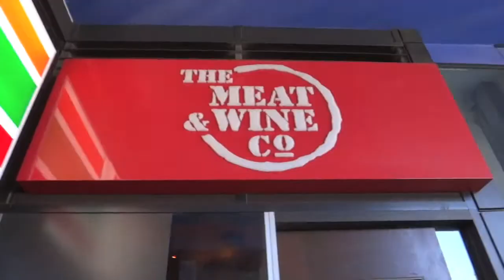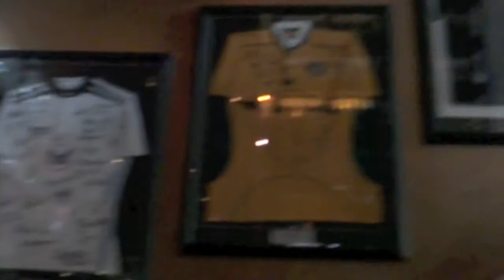The Meat & Wine Co. - Southbank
To the powers that be at the Meat and Wine,
To those who have wasted nearly all of my time,
To the ones who showed me that dining is fine,
But, fine dining is more of a state of mind.

Now it's finally time for me to go,
And I want you all to know,
Henceforth the fourth of January,
This place might feel like a mortuary.

I do hereby tender my resignation,
In the wake of my devastation,
Degradation, inebriation, insubordination,
Molestation, and excessive celebration.

Despite my lack of experience,
I've learned and grown a great deal since.
Like to wash my hands, and not just rinse,
And get rid of all the evidence.

I've broken some glasses, and stolen some hearts,
But there are things with which I'll never part.
The people I've met here couldn't have been greater,
And I honestly hope that I'll see you all later.

It's life that gives us all a choice,
And will that gives us all a voice,
But you were the ones, who gave me a chance,
And invited me to this preposterous dance.

And when the music finally dies,
The lights come up and rape your eyes,
You scan the crowd, but to your demise
You're already face to face with your prize.

So I did the best that I could do,
But what could you possibly expect from this motley crew.
My time has been awesome, and I've had a great journey,
But if I stay any longer, I'd need an attorney.

If I could leave you with a parting present:
Stop living your lives in such torment.
Even if it feels like it's been a while,
You all have the capability to genuinely smile.

Don't be afraid of new things,
Go out into the world, and spread your wings.
Grab life by its balls, and live like kings,
And wherever you are, don't forget to sing.

Although the Meat and Wine was like a zoo,
Leaving this place has made me feel blue.
Even though it's only been six months since my debut,
It's hard for me to bid you adieu.

So as the sun finally sets,
And the faces turn into silhouettes,
Try not to remember me with regret,
Because the time I've had, I'll never forget.

Yours humbly,

Mike Sapp